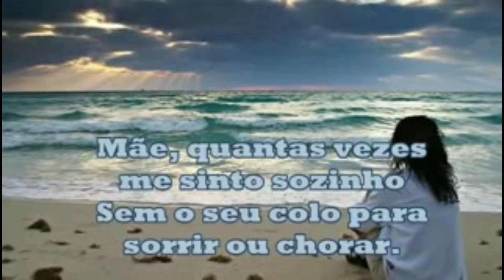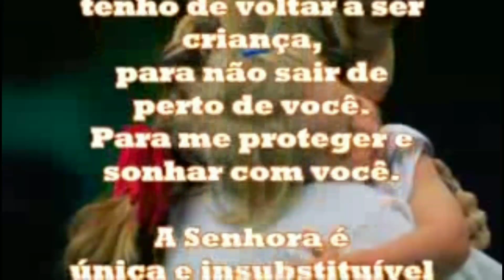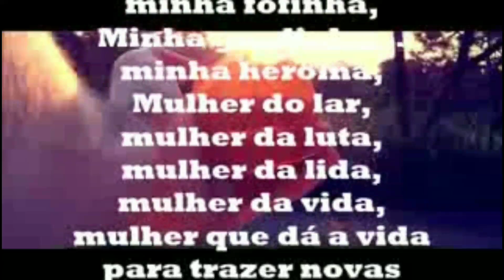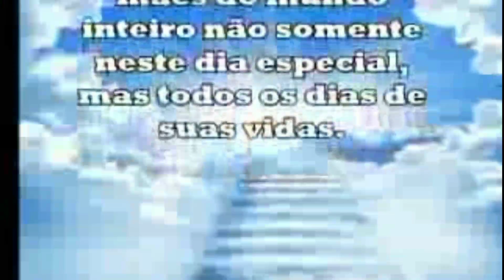Homenagem a todas as mães que já partiram! ( Dia das mães sem mãe)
Valorize sua mãe. Porque infelizmente, ela não é eterna.
A Saudade Eterna da Minha Mãe
A dor por perder a minha mãezinha querida jamais deixará o meu peito, mas hoje posso dizer que aprendi a conviver melhor com o que antes chamava de sofrimento.
Saber que não terei os seus abraços nem os seus beijos já produziram muitas lágrimas, que transformei nas melhores recordações do mundo inteiro.
Por mais que o sofrimento tenha sido afastado, a saudade que tenho dela nunca deixará de ser eterna. O luto pode ter terminado, mas não haverá um único dia que não pensarei nela.
Te amarei eternamente minha querida mãezinha.